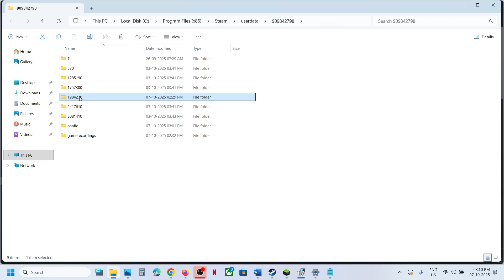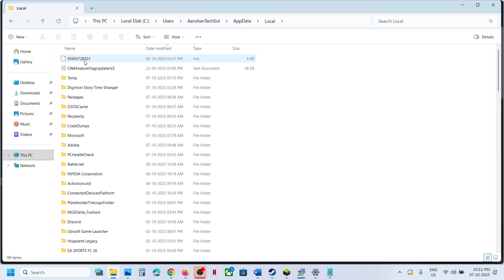Digimon Story Time Stranger: Save Game Files & Config File Location On PC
Digimon Story Time Stranger: Where Is The Save Game Files/Config File Location, Where To Find The Save Game Files/Config Files For Digimon Story Time Stranger game On PC